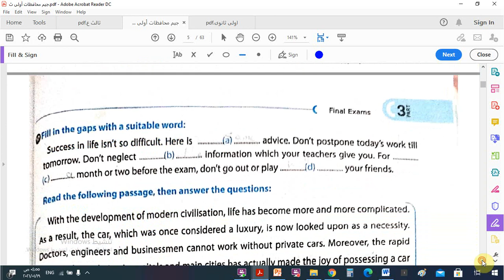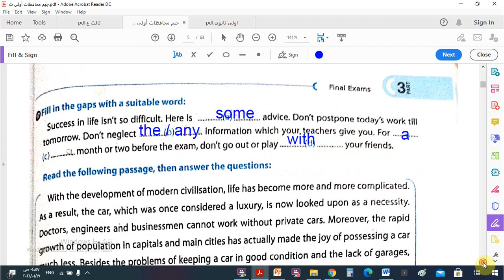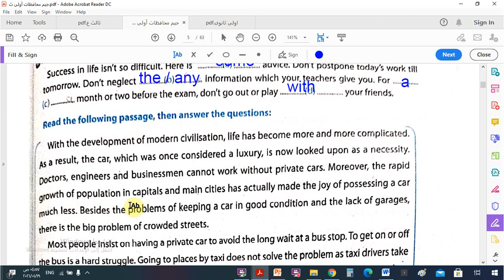مراجعة ليلة الامتحان - حل اختبار على محافظة الاسكندرية من كتاب جيم للمراجعة للصف الأول الثانوى 2021